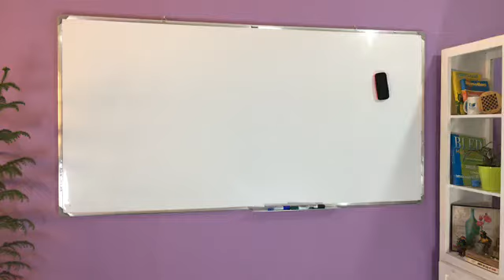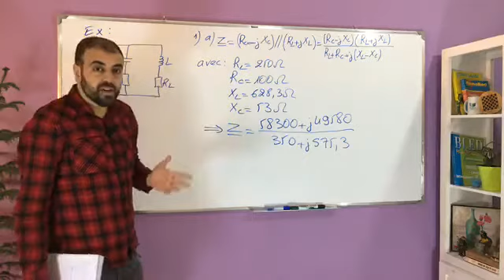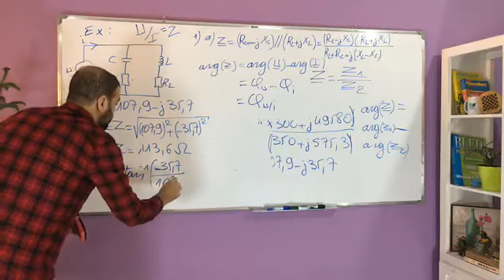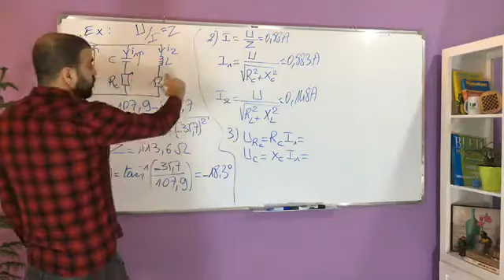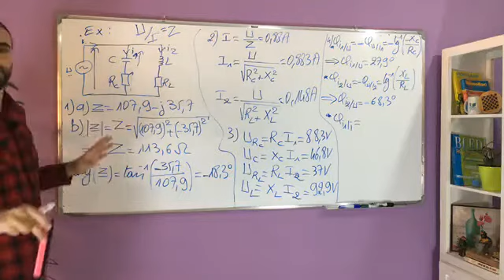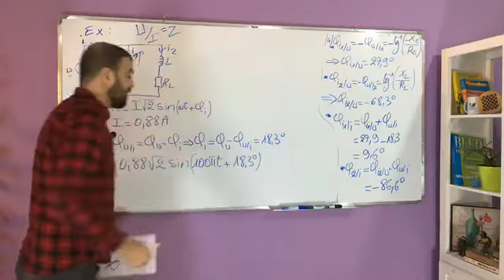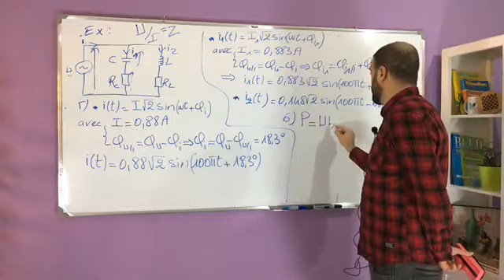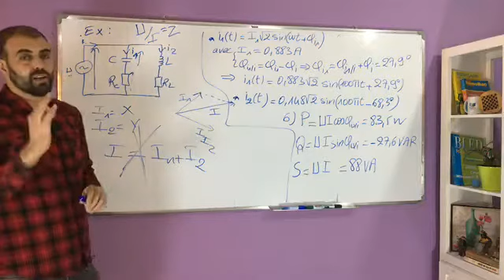correction des exercices courant alternatif RLC MIX